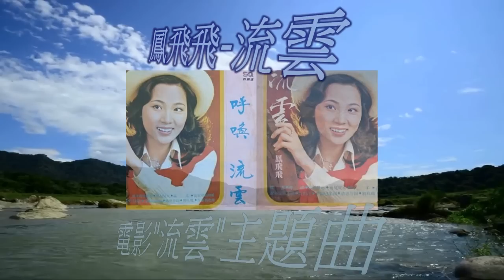鳳飛飛Fong Fei Fei - 流雲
鳳飛飛-流雲
電影"流雲"主題曲
作詞：莊奴
作曲：駱明道

流雲一朵 慢慢地流過
帶走了你的愛情 留下一片寂寞
在我的心裡只有你 不會再有別一個
不論海枯石爛 我等著
多情的流雲它會告訴你
你不要忘記我

1975年電影"流雲"主題曲,插曲,特別邀請
當紅炸子雞帽子歌后鳳飛飛演唱,其中尤其
插曲"呼喚",一聲聲的呼喚聲,讓這首歌
迅速紅遍大街小巷!電影賣座平平,但是
鳳菩薩的歌曲,可以千古流傳喲!!